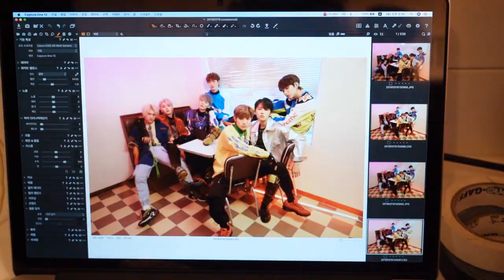[Behind] OnlyOneOf (온리원오브) ‘• • •’ Photoshoot #2